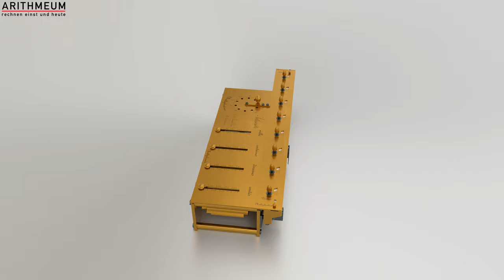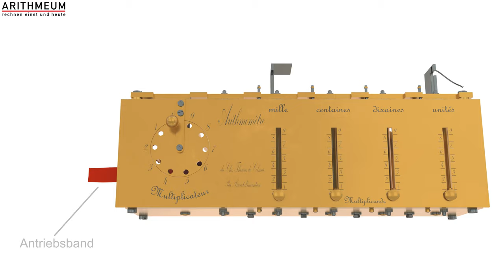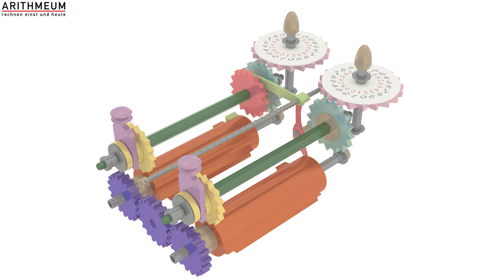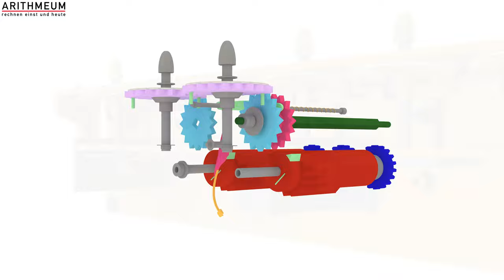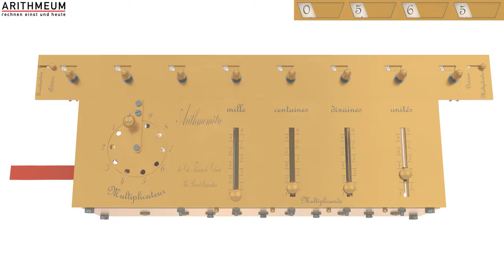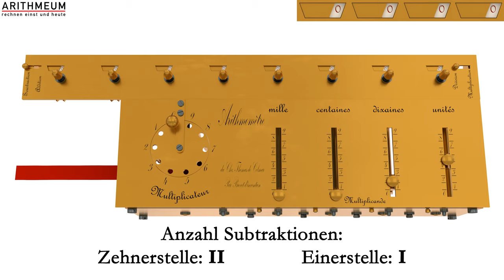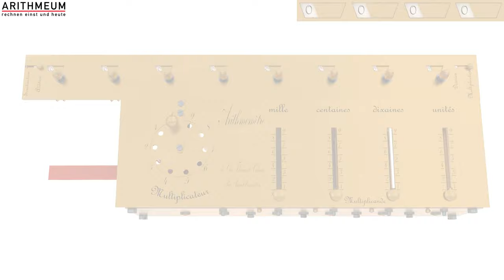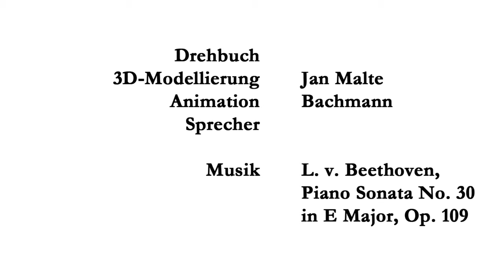Das Patentmodell des Arithmomètre von Thomas de Colmar aus dem Jahr 1820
Charles Xavier Thomas meldete 1820 sein erstes Arithmomètre zum Patent an. Dieses Entwurfsmodell sollte zur ersten erfolgreich in Serie gefertigten mechanischen Vierspeziesrechenmaschine führen, die ab ca. 1855 gefertigt und verkauft wurde. Das Arithmeum plant zum 200-jährigen Jubiläum der Erteilung des Patents für diese außergewöhnliche Rechenmaschine eine Jubiläumsausstellung mit zahlreichen Originalmaschinen, die voraussichtlich im Herbst 2021 starten wird.

Jan Bachmann hat im Rahmen seiner Bachelorarbeit das nicht mehr erhaltene Patentmodell rekonstruiert und davon einen sehr guten 3D-Animationsfilm erstellt. Wir danken dem National Museum of American History - Smithsonian für die Möglichkeit zur Untersuchung der Rechenmaschine von 1822 und die Ankündigung, uns diese Rechenmaschine als Leihgabe zur Ausstellung zur Verfügung stellen zu wollen. Natürlich gilt unser Dank auch dem Thomas-Spezialisten Valéry Monnier, der uns kenntnisreich bei Detailfragen beraten hat. Das Arithmomètre von Charles Xavier Thomas ist sowohl mechanisch und funktional als auch ästhetisch eine rundum gelungene Rechenmaschine. Ihr Reiz kann auch schon im Patentmodell erkannt werden.